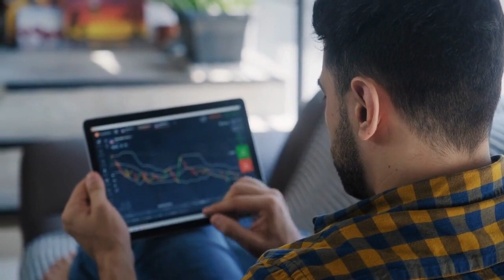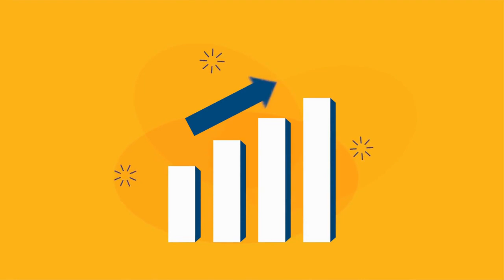SLP Coin Huge Update - Will Make You A Millionaire | Smooth Love Potion Big Pump